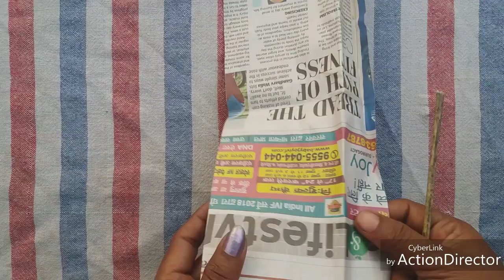How to make paper flower vase easy way for home decoration.